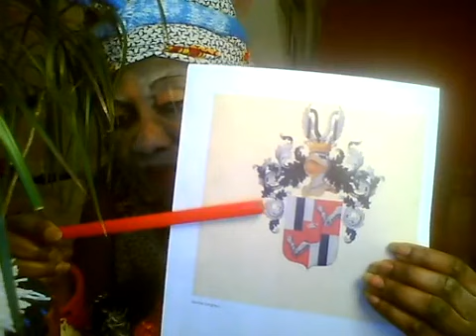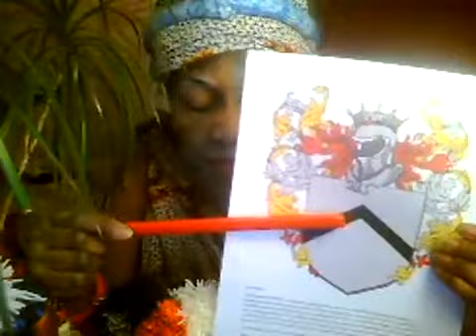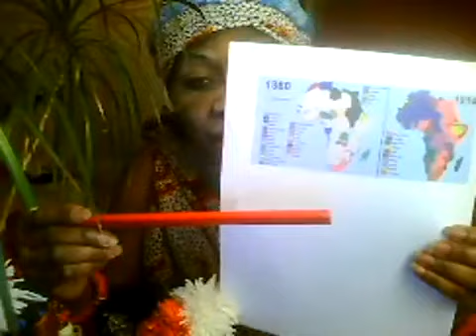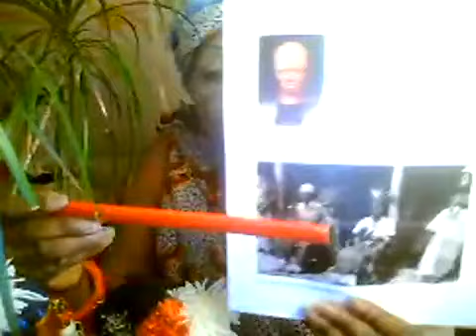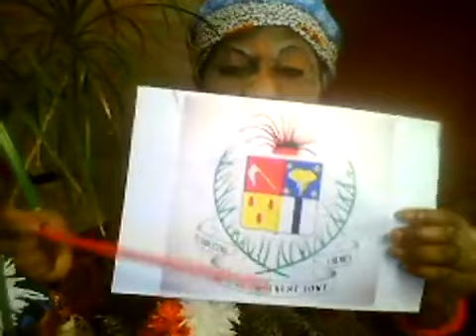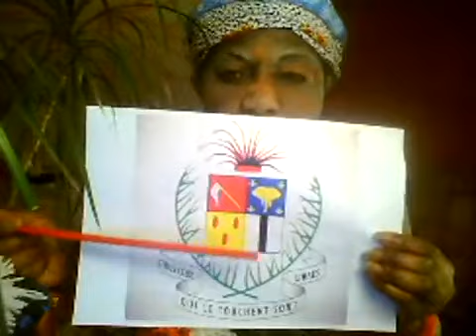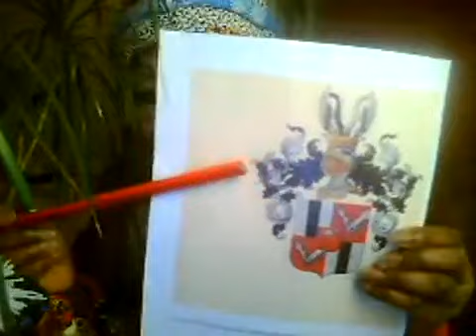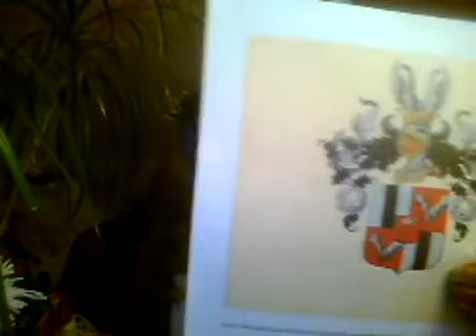3EME ELEPHANT DANS LA MAIRIE STOP MANIPULATION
Alors De Brazza jugera bon de frapper l’imagination par une certaine solennité. Au milieu de son campement, il fit hisser le drapeau français et, en montrant du doigt la hampe et, il dit : « Tous ceux qui le touchent sont libres. Nous, la France, ne reconnaissons à personne le droit de maintenir un homme en esclavage ». « Au fur et à mesure que chacun s’approchait de notre pavillon, les laptots faisaient tomber les fourches du cou et brisaient les entraves des pieds. Puis, alignés, libérateur et libérés saluaient le tricolore ».